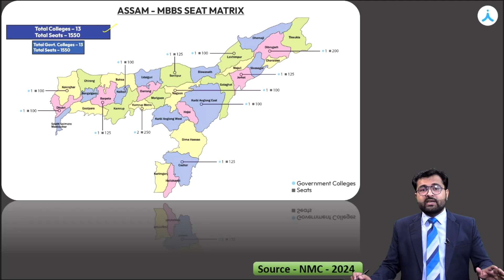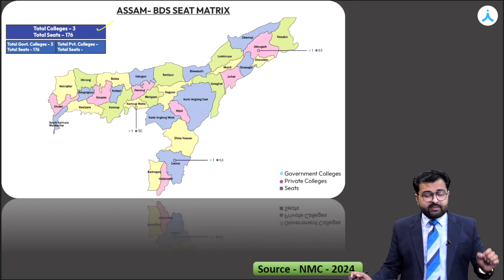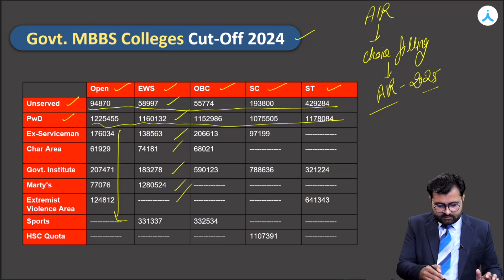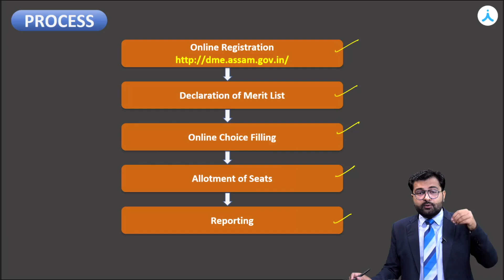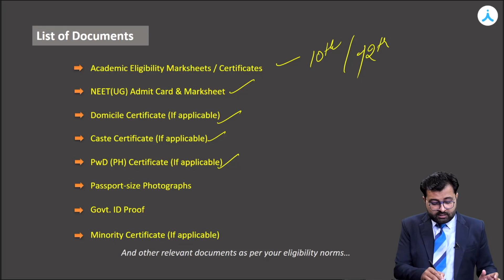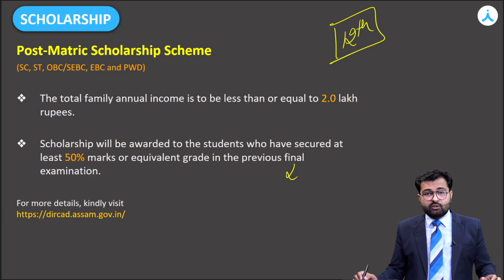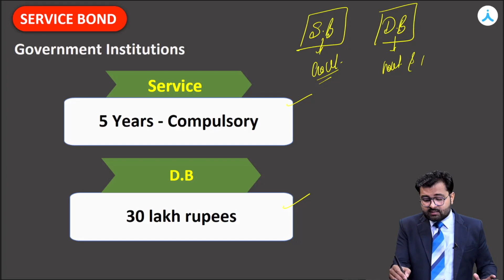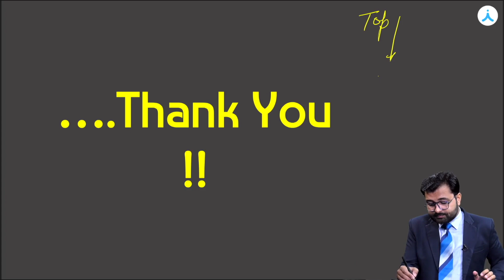Assam State Counselling Full Guide | NEET UG | Colleges, Cutoff, Seat Matrix, Eligibility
Start Strong for NEET/JEE with Aakash! Walk-In to your nearest Aakash Branch today | Admissions Open

Confused about NEET 2025 Assam State Counselling?
Here’s everything you need — from college options, seat matrix, cutoff analysis, documents needed, to service bonds and scholarships!

📚 Get complete counselling details to secure your dream MBBS seat in your state.
🔔 Don’t miss out — watch till the end to plan smartly for your medical career!

📢 Admissions Open at Aakash! Visit your nearest branch today.